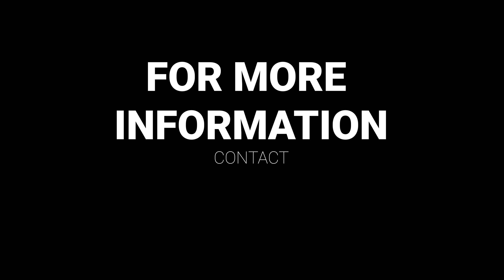223 CJC Highway Tour Preview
Ellis Realty Advisors is excited to present this well-maintained clinical space available at the Cohasset Family Health Center.

Built within the last 10 years, Suite 202 is an excellent opportunity for a medical practice seeking a “turn-key” space in a well-known medical building.

Located on the second floor, Suite 202 features an ornate reception desk, waiting room, and flows very well into several exam rooms, and a nurse’s station. Suite 202 is also steps away from the building elevator.

Co-tenants include Quest Diagnostics, Healthcare South, Pediatric, Orthopedic and Sports Therapy.